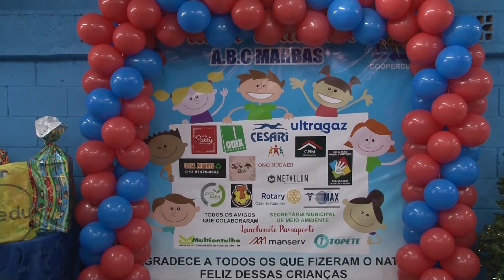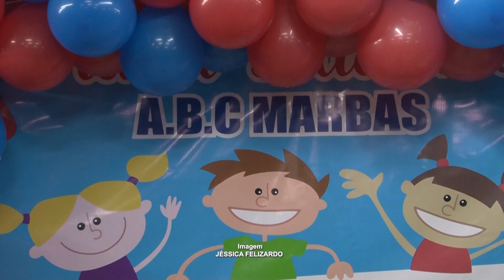ABC Marbas realiza festa de fim de ano para cooperadores e crianças da comunidade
Evento contou com o apoio de dezenas de parceiros